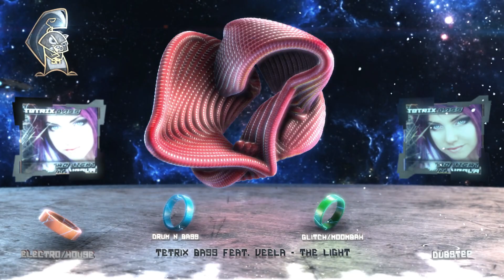[Chill Dubstep] Tetrix Bass Feat. Veela - The Light | Full HD Audio Visualization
We stuff the genre title up, its not Liquid Dubstep more Chill Dubstep :)

Follow Tetrix Bass:
Facebook.com/tetrixbass
Soundcloud.com/tetrixbassofficial
Youtube.com/tetrixbassofficial

If any artists are interested submit your songs to squirrelpromotion@gmail(.com). Please title your email '15k Ep Submission.' We will be selecting 6 songs. Each song will be featured on Squirrel Mixes in their full form and also in a EP mix. EP will be released in May 2013! Can't wait to have a listen to your songs :). If you have any further inquiries please send a message to our Facebook inbox.

If you would like your song to be featured in the next mix please fill out the form